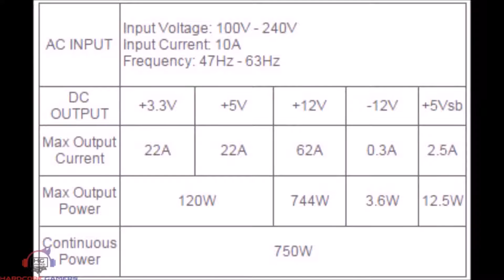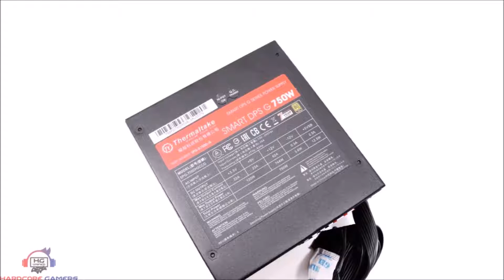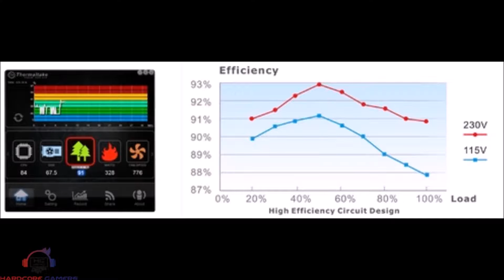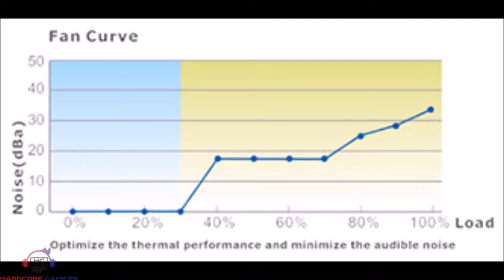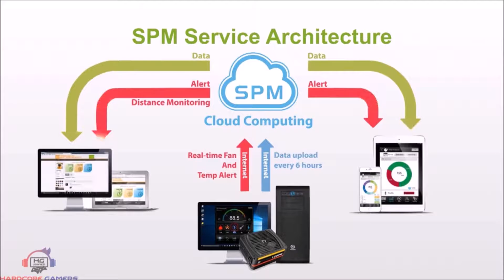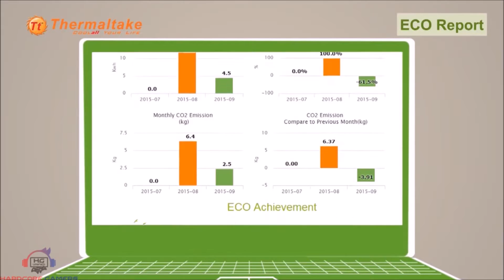REVIEW : Thermaltake Smart DPG 750w Power Supply | How to buy a Power supply ? Information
About The Video :

We review Thermaltake Smart DPG 750w Power Supply and Inform how to make the right purchase if you are looking to buy a Power Supply. Power Supply is the most important component of PC, so do not skimp out on it.

About The Power Supply :

Thermaltake DPS G 750W gold PSU is well made quality power supply you can buy, the PSU provides no nonsense performance and ideal for mid range to mid high gaming rigs.

The SPM software is a nice tool for the parameters observation and gives you warnings in advance to avoid failure. The PSU provides quality components so you can easily use it without any doubts for overclocking and stuff. (9/10)